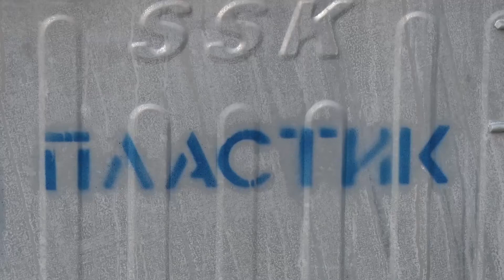Ликвидация мусоропроводов в подъездах многоэтажек